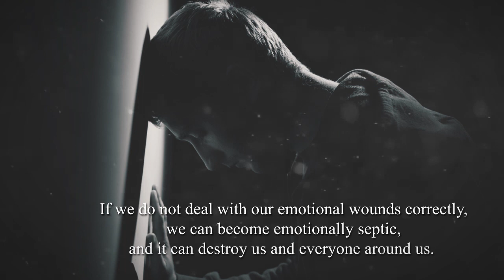Pain Not Wasted by Adam Hicks